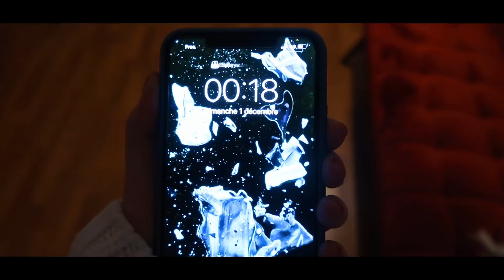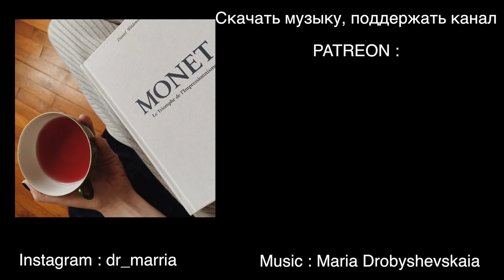VLOG Париж : Секонд хенд, Мой Макияж, Новая матовая помада ♥️Chanel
Насыщенный влог жизни в Париже и жизни во Франции :) Про макияж парижанки, секонд хенд и моя новая матовая помада от Chanel, протестируем косметику от шанель. Про то, как одеваться стильно и про то, как выглядеть стильно, если хочешь выбрать бюджетную одежду из секонд хенда second hand или винтажные магазины.

Мне предстоит очень загруженный день - концерт, работа, будни парижанки и сначала прийдется собраться, поэтому будет рубрика Собирайся со мной, в которой я расскажу про то, как стать красивой, если сделать французский макияж и выглядеть как настоящая парижанка. Еще расскажу про мои покупки, мои покупки в секонде, про матовые помады, про жизнь в париже и про жизнь во франции и еще про много чего.

Если ты у меня в гостях впервые, давай познакомимся !

Начну с себя :

Меня зовут Мария, я родилась и выросла в маленьком провинциальном городке на юге Сибири, затем своими силами перехода в Париж, где закончила магистратуру Сорбоны. Затем я училась в докторантура, а после нашла работу в Симфоническом оркестре ! Где я работаю дизайнером :)

Я обожаю французский стиль, парижский шик, качественную и стильную одежду, которую иногда я нахожу за копейки :)

В моих видео историях ты найдешь много вдохновения, зарисовок Парижа под музыку моего собственного сочинения и исполнения, рассуждения о стиле, о красоте, о литературе и искусстве, о классической музыке и о моей работе, о концертах, о домашнем уюте, о том, как стать красивой и как найти свой стиль, о базовом гардеробе и разумных покупках, о готовке и французский рецептах, да еще много о чем 🙈

Спасибо, что заглянул на канал ☺️

На что я снимаю : Canon GX 700

Где монтирую : Final Cut Pro X

Где пишу музыку : Logic Pro

Где и кем работаю : дизайнер в симфоническом оркестре Le Palais royal